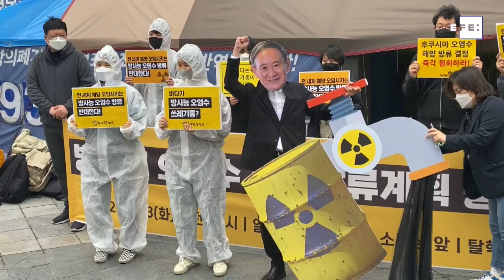Seúl "lamenta profundamente" la decisión de verter agua de Fukushima al mar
Seúl (Corea del Sur), 13 abr (EFE/EPA). Corea del Sur dijo hoy que "lamenta profundamente" la decisión del Gobierno nipón de verter agua contaminada de la central de Fukushima al Pacífico e instó a Tokio a ser transparente en relación al tratamiento al que sometido al líquido antes de desecharlo.
 Imagen: Jeon Heon-Kyun.